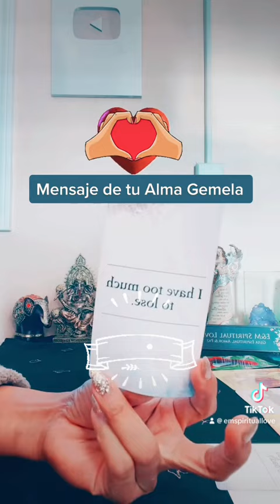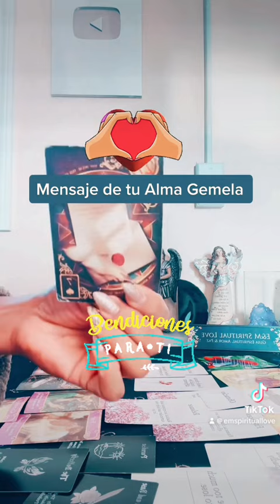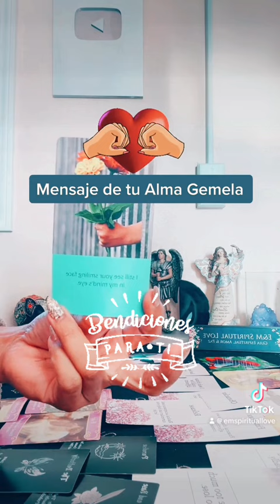ESPERA ✋ 🙏🏽 ALMAS GEMELAS 💞💕